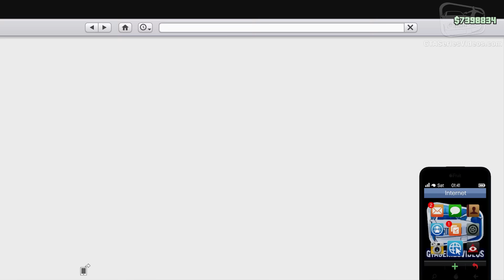GTA Online The Diamond Casino Heist - Setup: Equipment Arcade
GTA Online: The Diamond Casino Heist - Setup: Equipment Arcade walkthrough \ guide played in hard difficulty SOLO - No commentary (1080p - Full HD)

ABOUT US